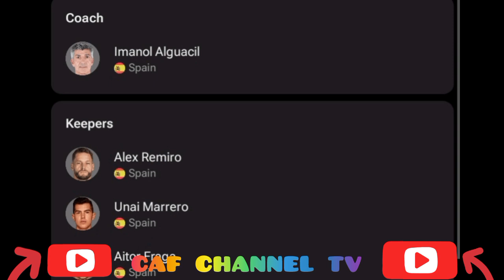Live:Gamba Osaka vs Real Sociedad international friendly match,2024/2025